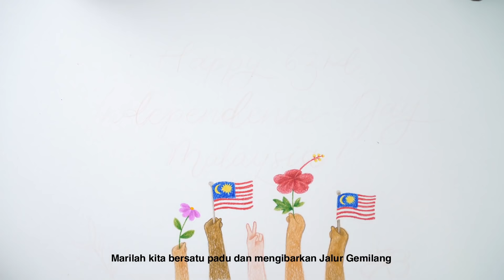Merdeka 2020 - 'Together We Care, Together We Shall Overcome' - by IJM Land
We are facing unprecedented times with a world-wide Covid-19 pandemic. But in every story, there is always a silver lining. This pandemic has certainly brought out the best in Malaysians.